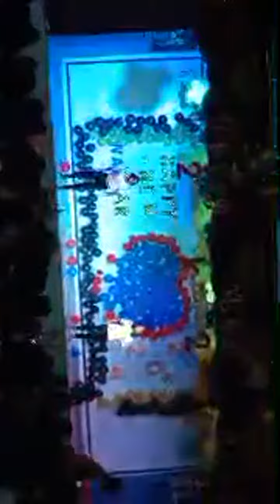zero night celebration | happy new year |Shashi_World 🌎 is live!